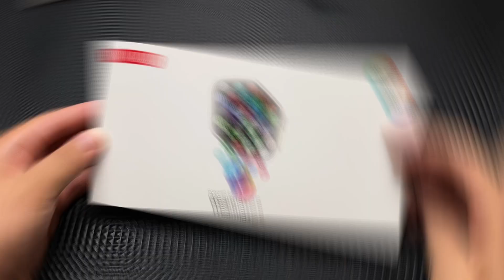VWAR W69 Plus + Smart Watch Ultra Series 9 UNBOX- AMOLED AOD, 2GB ROM, Watch OS10, IP68 Waterproof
Brilliant AMOLED Always-On Display: Our watch features a stunning AMOLED screen that stays constantly on, providing a vibrant and immersive visual experience.

Perfectly-sized 49mm Design: With a 1:1 49mm size, our watch strikes the perfect balance between style and practicality. It’s neither too big nor too small, making it comfortable for everyday wear while still commanding attention.

Whether you’re swimming, hiking, or simply caught in a rain shower, your watch will keep up with your active lifestyle without skipping a beat.

Expandable 2GB ROM for Local Music: Enjoy your favorite tunes on the go without the need for a smartphone. Our watch comes with a built-in 2GB ROM, allowing you to store and play your music directly from your wrist, giving you the freedom to leave your phone behind.

Intuitive WatchOS 10 System: Our watch runs on the highly intuitive and user-friendly WatchOS 10 system.